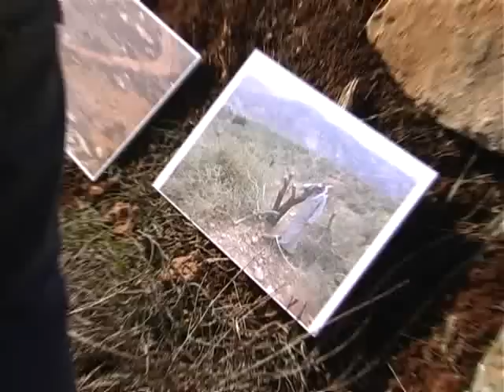נטיעות ט"ו בשבט בכפר מע'ייר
לאור גל הפגיעות וגניבות הזיתים השייכים לפלסטינים, שלא ידענו כמותו מאז שנת 2005, יצאו רבנים למען זכויות אדם ופעילים/ות למבצע נטיעות ט"ו בשבט (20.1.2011) בכפר מע'ייר בקרבת ההתנחלות עדי עד. באזור זה נכרתו והורעלו עצי זית רבים באמצעות נפט.